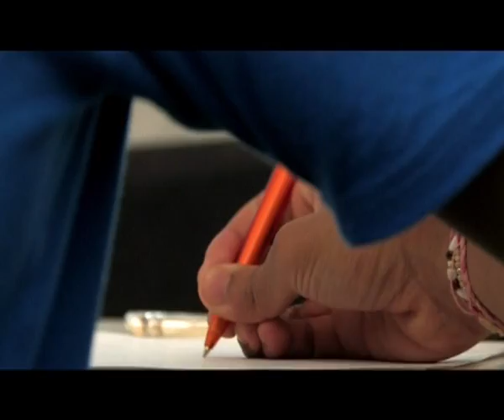Loughborough Uni Chemistry Department Promo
Promo video for Loughborough University Chemistry Department for prospective students